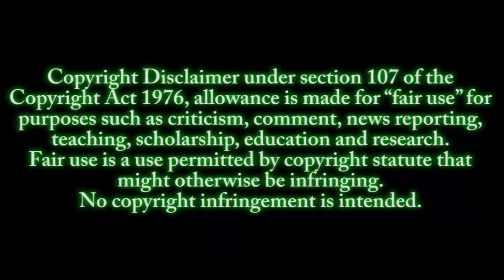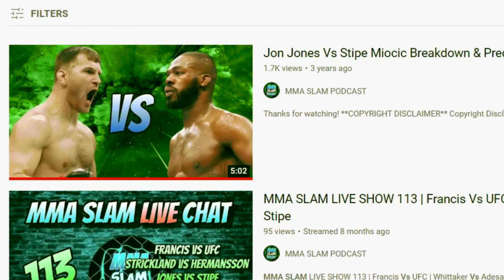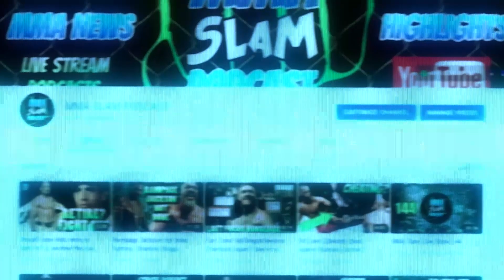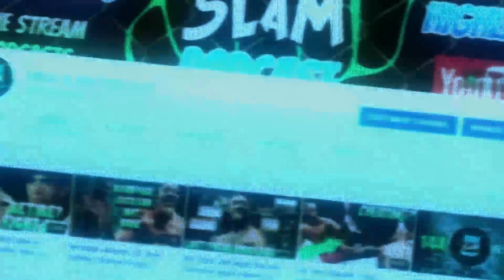Jon Jones Vs Stipe Miocic UFC 282